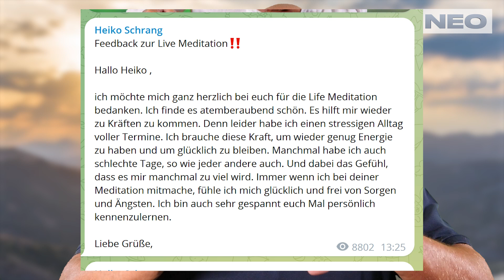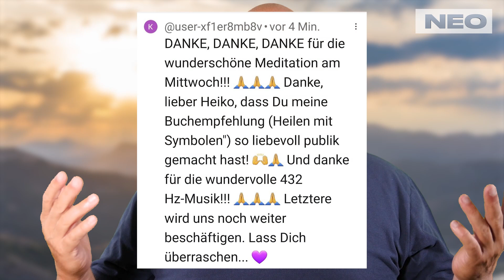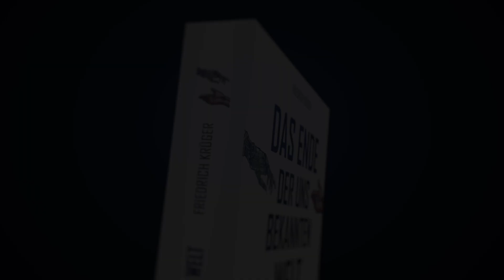AFD-Sieg - das Ende der uns bekannten Welt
BITCOIN: bc1qdj5cm8leqgzv24d0mwc7wgzcer2f5svgx7d4sq

(WERBUNG)